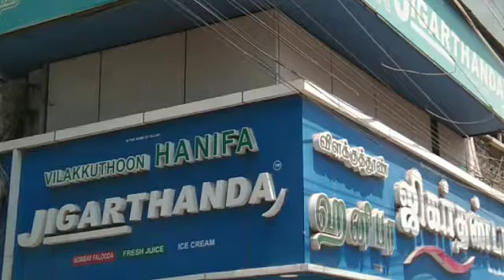youtube video #-CF9yI7X6oE